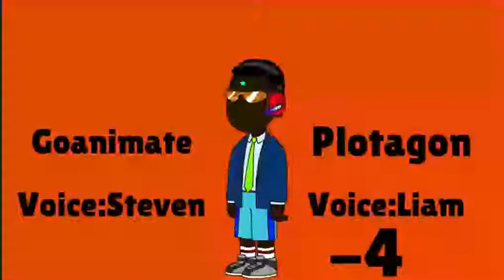My 2020 Look!